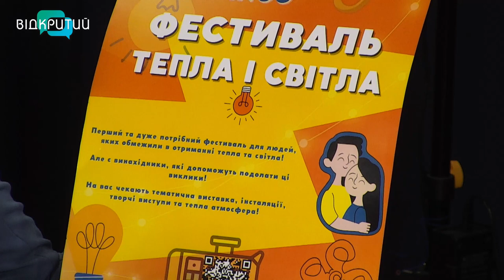Людмила Діннік та Михайло Прудніков у програмі "Фреш" з Юлією Сиротою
Фестиваль тепла і
світла проходитиме у Дніпрі цими вихідними.
Про усі подробиці дізнаємося від Людмили Діннік - директорки Дніпровського будинку мистецтв та Михайла Пруднікова - директора музею "Машини часу".